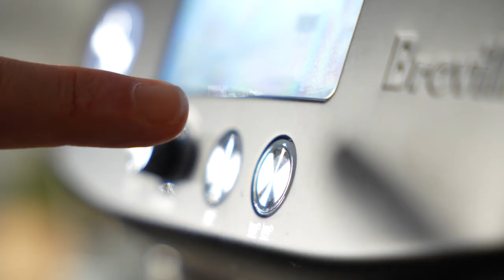E:061 Matt Maloney : Proven Factors of Leadership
In this solo session, Matt examines what he considers to be the proven factors that great leaders possess and continually develop.